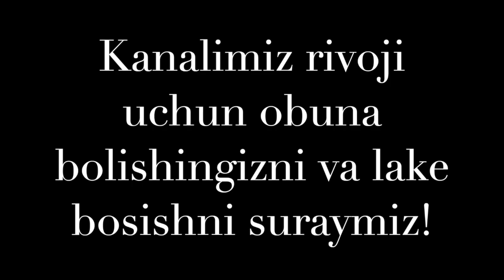БУНИ БАЛИК ОВ ДЕСА БУЛАДИ 🎣- такого ещё не было😀👍🎣- WOW, AMAZING FISHING AT SKINNER LAKE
Калифорнияда куллар жуда куп, шундай куллардан бири Скиннер кули ( Skinner Lake) га бориб балик овладик ва сизларга хам курсатишга ахд килдик. Сизларга хам кизикарли булади деган умиддамиз. Каналимиз ривожи учун сизларнинг кумагингиз зарур, бунинг учун ОБУНА булишингиз ва ЛАЙК босишингизни илтимос киламиз, кейинги кизикарли видеоларимизни биринчилардан сизга бориши учун 🔔 ни босишни унутманг, катта рахмат!!!